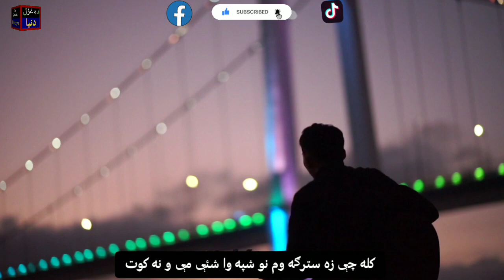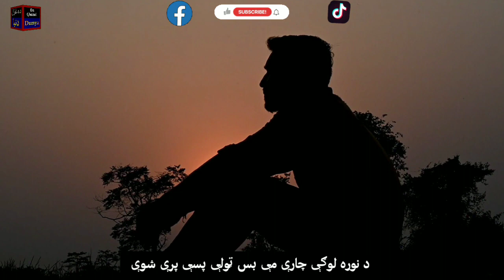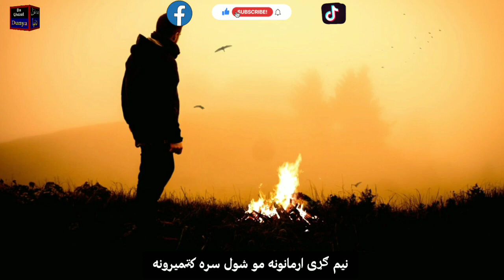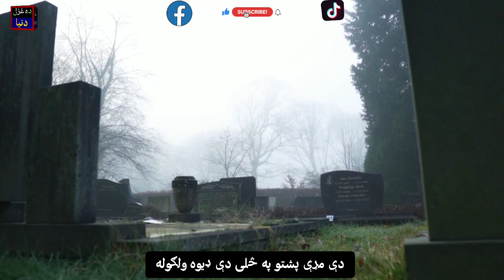leawantob pashto best ghazal..pashto best song#best #2022